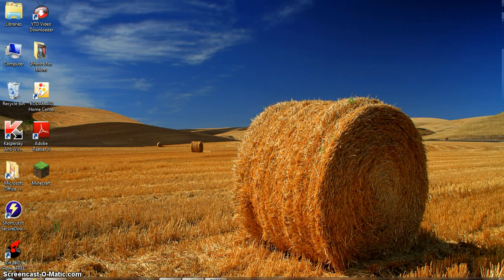Parckour Academy Part 3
Part 3 people!